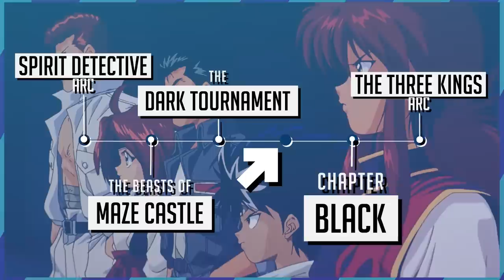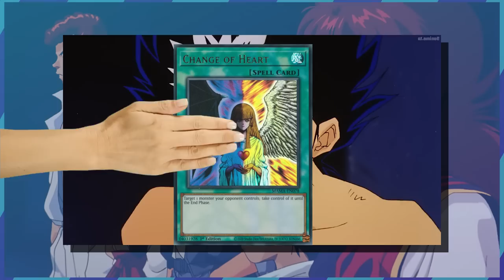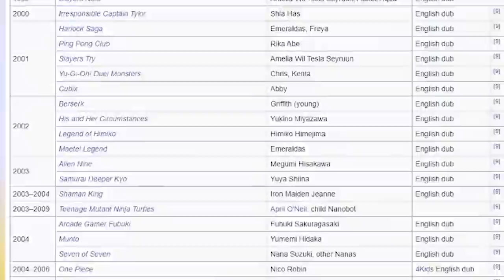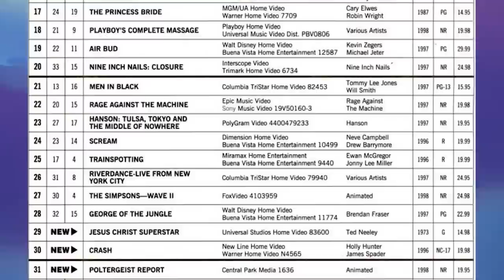I Watched The Yu Yu Hakusho Movie, So You Don't Have To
It's time to talk about Yu Yu Hakusho The Movie: The Poltergeist Report. This one is an odd addition to the franchise both in terms of placement in the timeline and it's odd dubbing history. Ever wondered why the voice cast is different? Me, too.

Your support, in any form, is always appreciated.